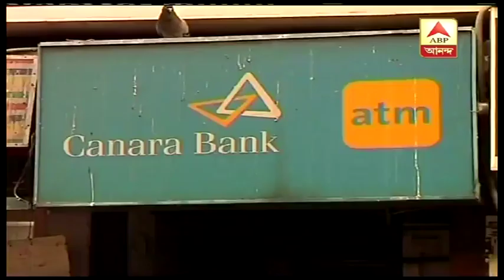লাগাতার ব্যাংক ধর্মঘটের ভাবনায় ব্যাংক কর্মীরা । ABP Ananda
বেতন কাঠামো পুনর্বিন্যাস এবং ২ দিন ছুটির দাবিতে ব্যাংক কর্মী সংগঠন ধর্মঘটের ডাক দিল আগামী ৩১ জানুয়ারি এবং ১ ফেব্রুয়ারি। দাবি না পূরণ হলে ১১, ১২ এবং ১৩ মার্চ আবার ধর্মঘট করবেন তাঁরা। এর পরেও সরকার ভ্রূক্ষেপ না করলে এপ্রিল মাসে চলবে লাগাতার ধর্মঘট।